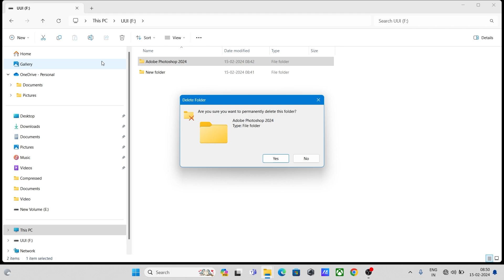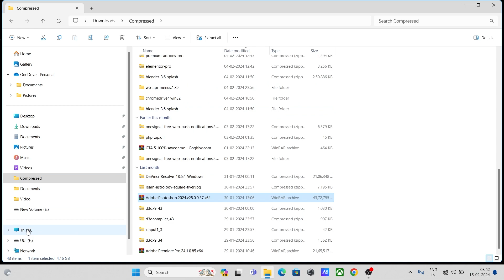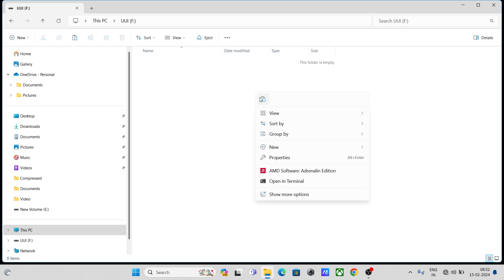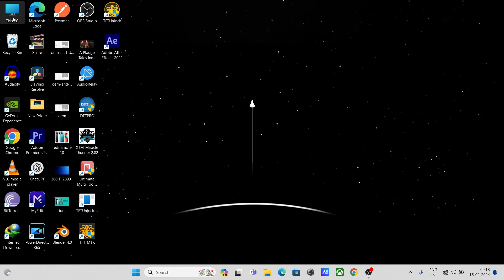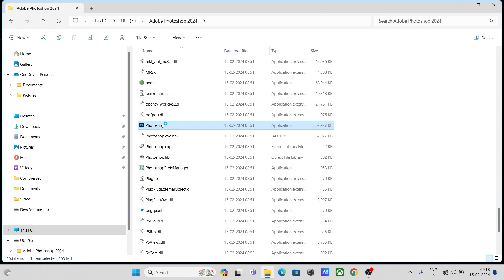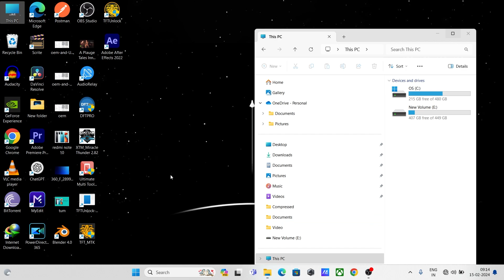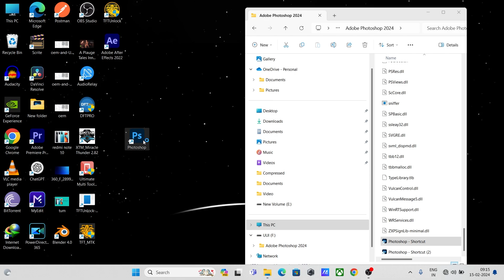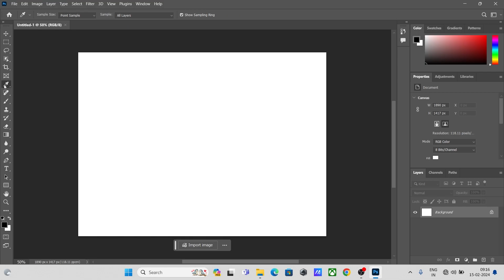How to Install Software on a Pendrive | Install Any Windows Software on a Pendrive | 2024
In this tutorial, learn how to install software directly onto a USB pendrive, enabling you to carry your favorite Windows applications wherever you go. Whether you need essential productivity tools or specific software for your projects, installing them on a pendrive offers convenience and portability. Follow step-by-step instructions to install and run software from a USB drive, freeing up space on your computer and ensuring compatibility across multiple devices. Discover the flexibility and ease of accessing your preferred software on the go with this comprehensive guide.